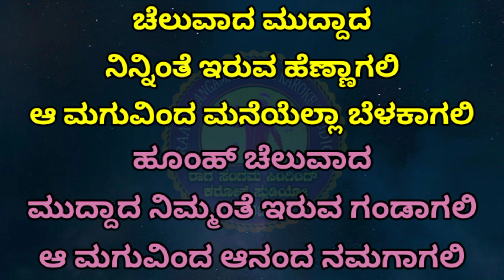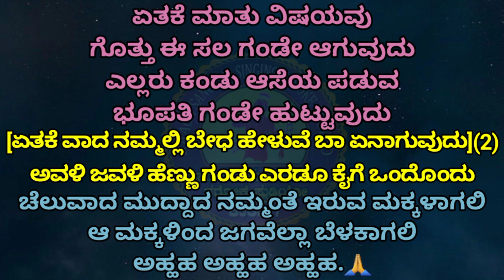Cheluvada Muddada Kannada Karaoke Movie:Baalu Belagithu.